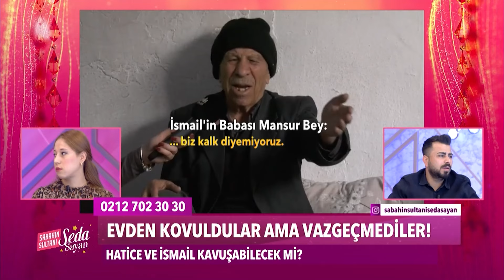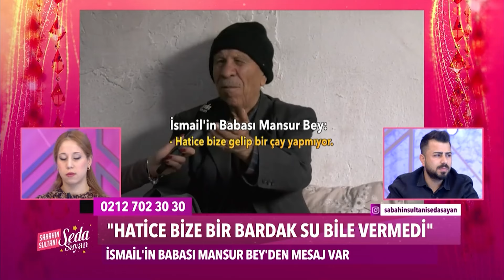İsmail'in Babasından Hatice'ye Eleştiri - Sabahın Sultanı Seda Sayan 579. Bölüm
İsmail'in babası Hatice'nin hakkında konuştu. ''HATİCE’YE YAPILAN SUÇLAMALAR BİTMEDİ!''